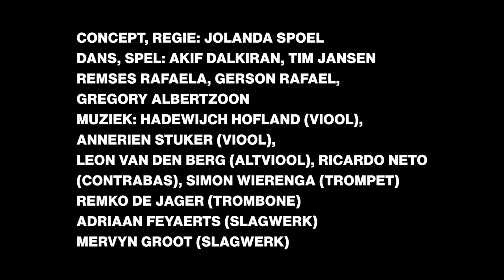Trailer Melomaniac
Melomaniac is een co productie van het Rotterdams Philharmonisch Orkest Bijlmer Parktheater en Maas Theater en Dans. Een topvoorstelling waarin (klassieke) muziek en (break) dans elkaar versterken.